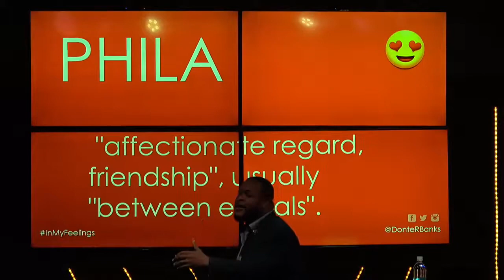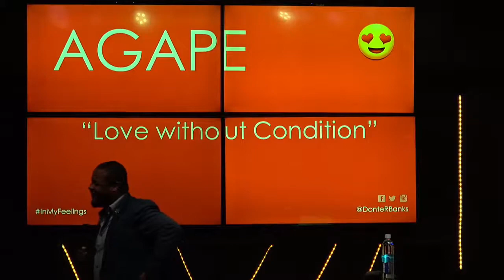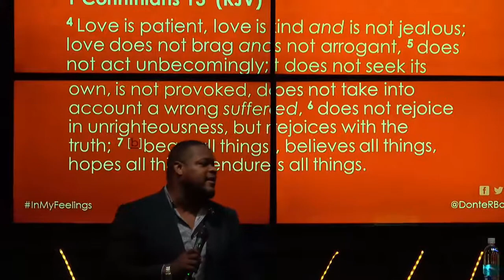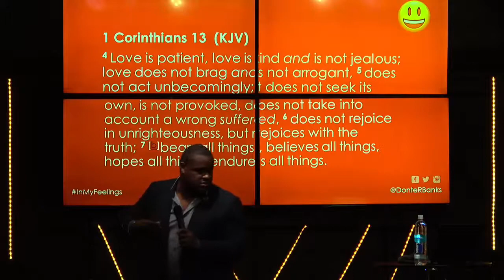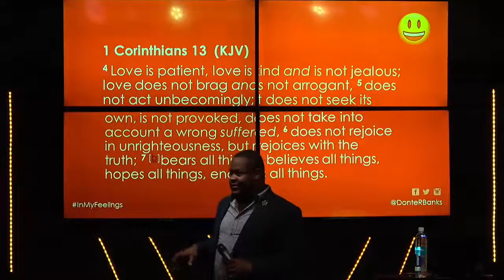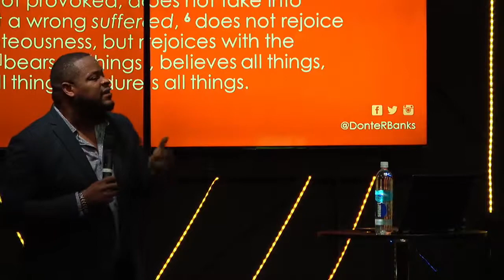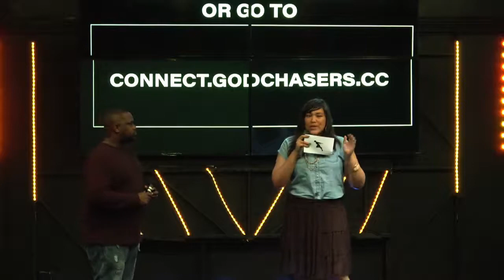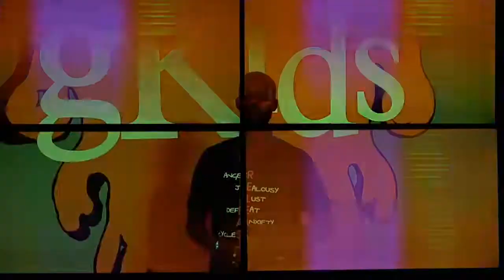What is LOVE? // Pastor Donte Banks // Mother's Day 2019 - In My Feelings Series